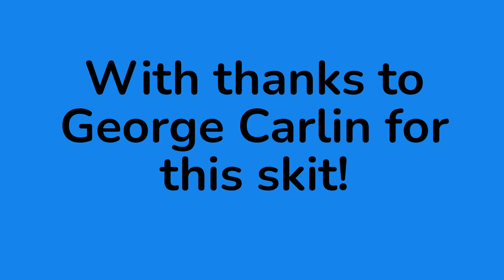Chit Chat with Jerry Mahoney - Baseball versus Football!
Today Jerry and Jim chat about the differences between baseball and football.